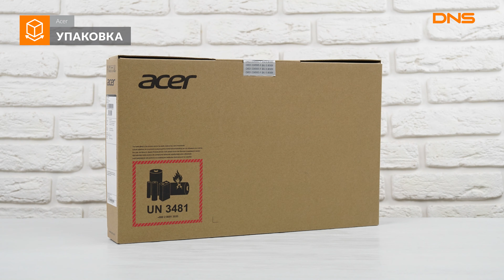Распаковка ноутбука Acer Aspire 3 A315-22-46FN / Unboxing Acer Aspire 3 A315-22-46FN